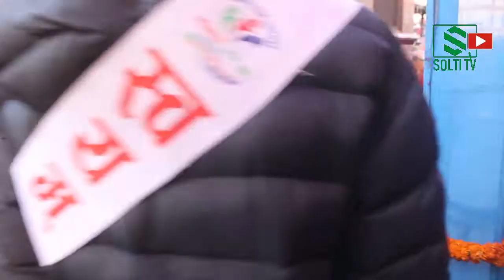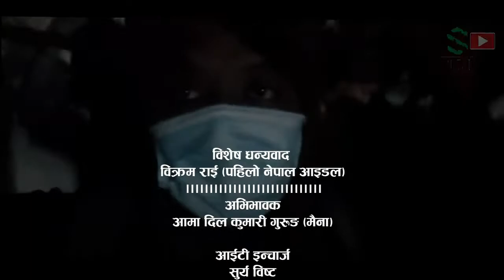Pashupatinath | शिवरात्री र नागाबाबा | Shivaratri 2022 | Hindu | ex King Gyanendra Shah | Solti TV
जीवनमा नै पहिलोपल्ट महाशिवरात्री २०७८ मा पशुपतिनाथको मन्दिर घुमफिर गर्दा के के देखियो ? अधिकांस भिडियोमा समावेश गर्ने प्रयास गरिएको छ । हेर्नुहोस् यो भिडियो ।

Digital Branding:
"CHUIYA"
Maina Home,

Subsidiary:
N.G. Entertainment
MAINA HOME (Solti Market)
Nabin Village

Operation:
Subin Gurung

Producer:
Samsher Gurung.

Assistant:
Shambu Yadav

Chief Correspondent:
Dhruba Bhandari

Director/Executive Producer
Nabin Gurung (Solti)